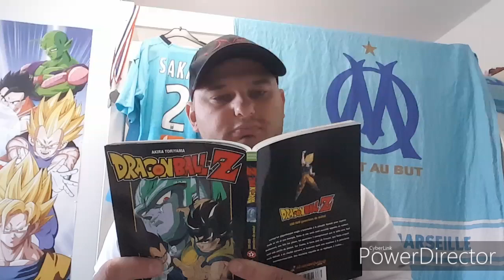Debrief Analyse Dijon OM 0-0 , Rongier il joue quand ??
Analyse du match DIJON OM 7e journée de ligue 1
0-0
match brouillon, peu d'animation offensive
Ambiance,  compo et jeu